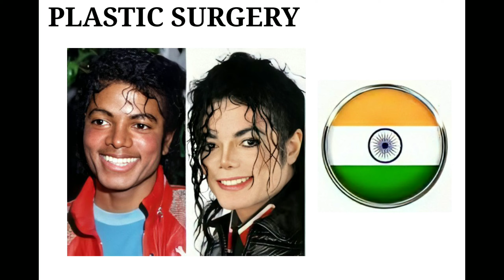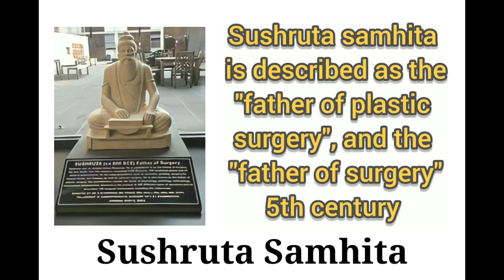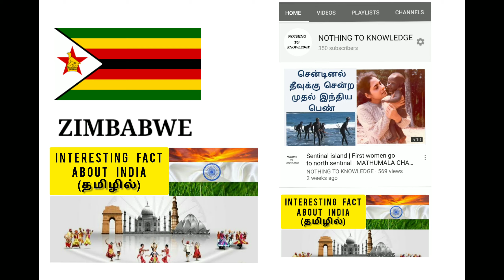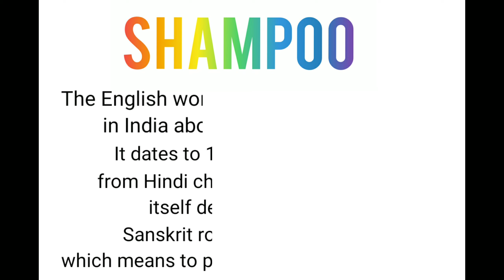INTERESTING FACTS ABOUT INDIA |TAMIL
This is praveena Ravi and Vijay Ravi
    This video about interesting facts about india.